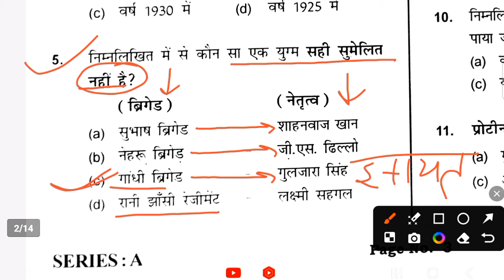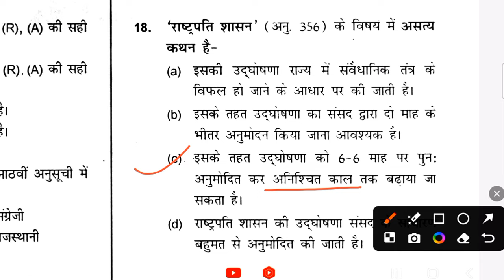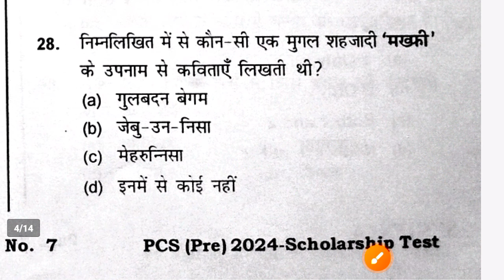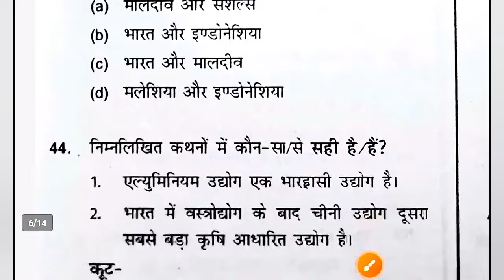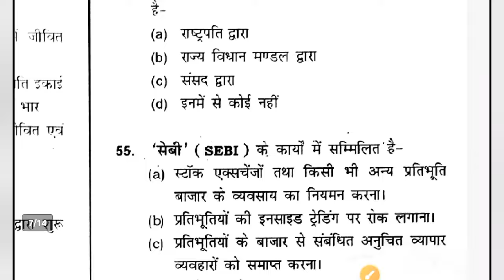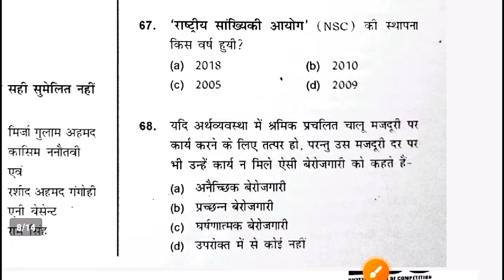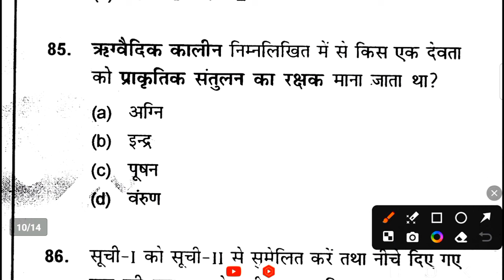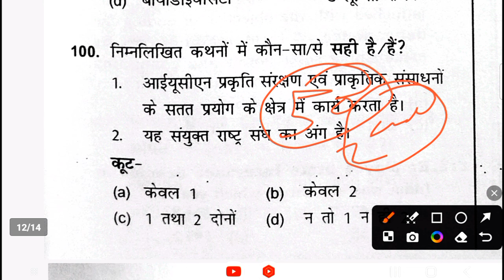ध्येय IAS: UP-PCS Pre 2024 (Full GS Test Series) | UPPSC Pre | Practice Set | Balaji learning Zone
Thanks 🙏🙏
GS, Gk , Current Affairs, Math Reasoning etc
UPSC(p

Thanks 🙏🙏
    🇮🇳🇮🇳🇮🇳जय हिन्द 🇮🇳🇮🇳🇮🇳